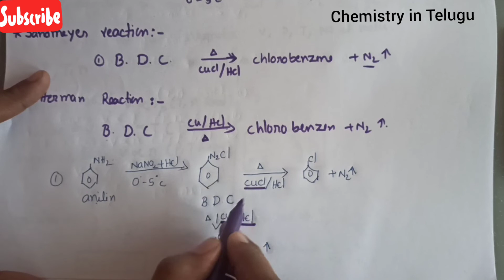Class 12th//Diazotization,sandmayer,Gettermann reaction explanation in Telugu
class 12//Diazotization,sandmayer,Gettermann reaction explanation in Telugu